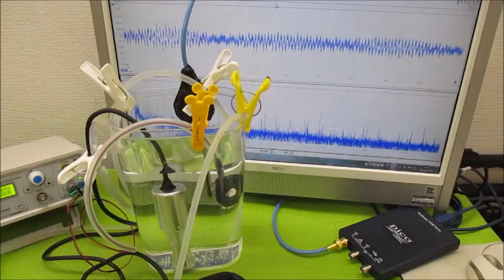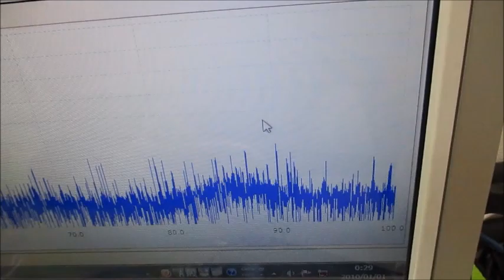ポータブル超音波洗浄器を利用した超音波実験（超音波システム研究所）